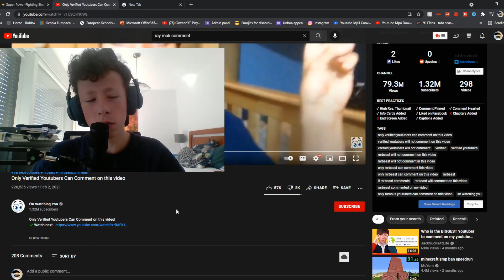If I see @RayMak 's comment, the video ends..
If I see Ray Mak's comment, the video ends. How long can I last?